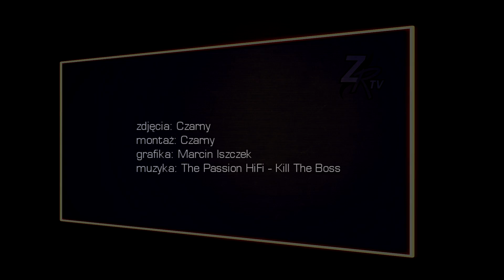Wyjechali! Pierwszy trening w Lesznie - ZengiTV